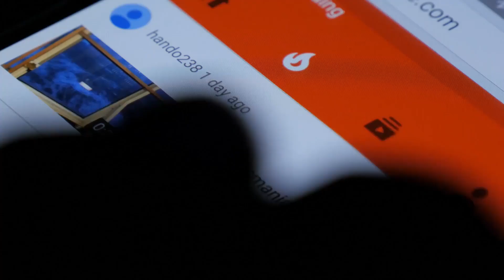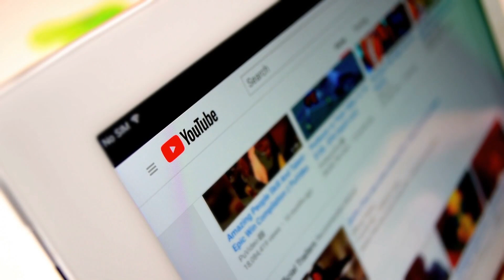YOUTUBE ANUNCIÓ NUEVA POLÍTICA PARA COMBATIR LA DESINFORMACIÓN MÉDICA | HORMIGATV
YouTube removerá el contenido que contradiga las recomendaciones bien establecidas de los funcionarios de salud sobre temas como el covid-19, la salud reproductiva y el cáncer.